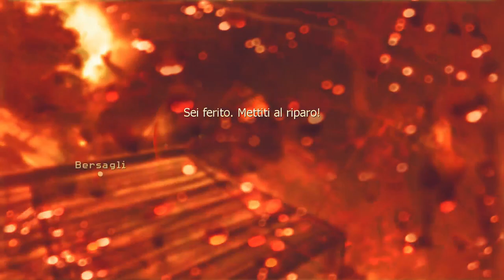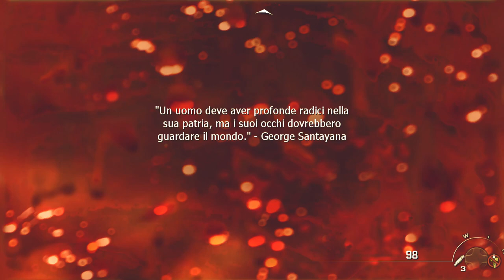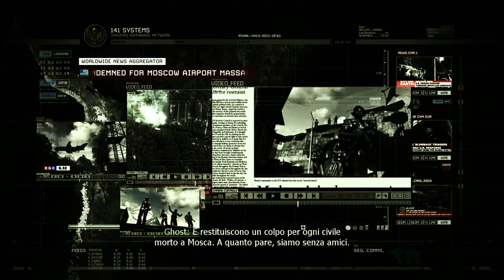Call of Duty MW2 5° Episodio Gameplay Full HD